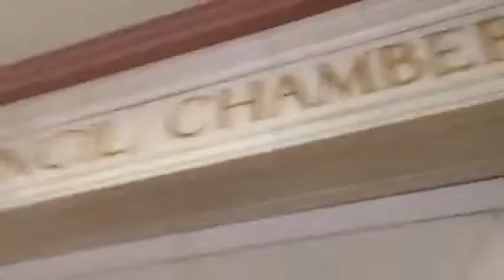Pittsburgh Mayor gives Froggy Tour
Froggy Radio Pittsburgh's "Danger Show" and promotions director Donny Fast get a tour of the Pittsburgh Mayor's office and council chambers by Mayor Peduto.